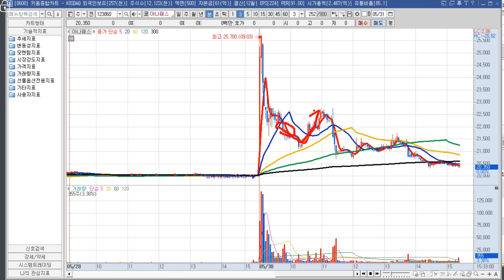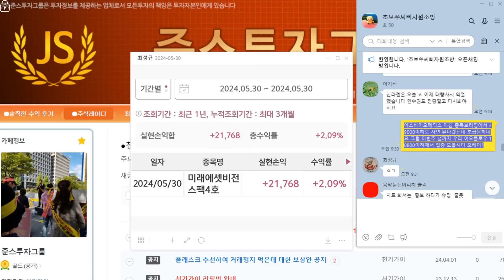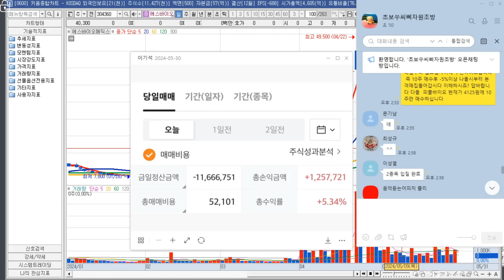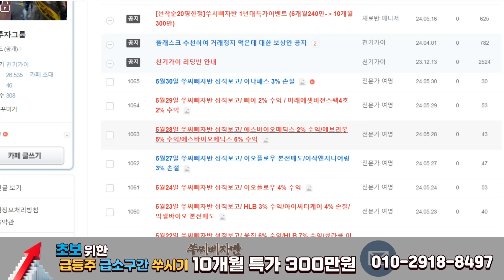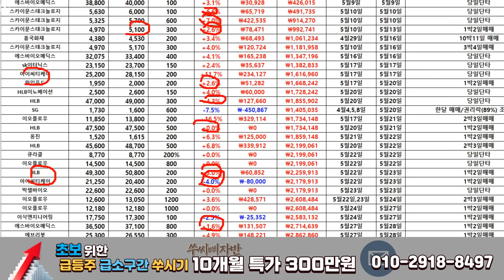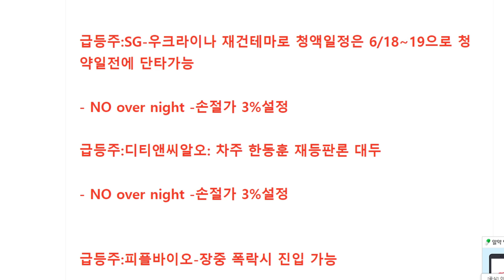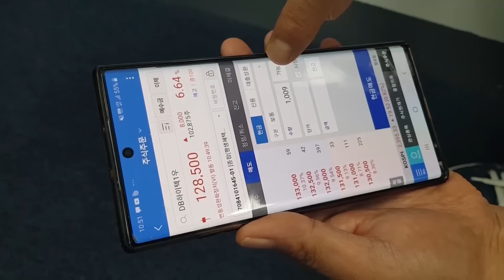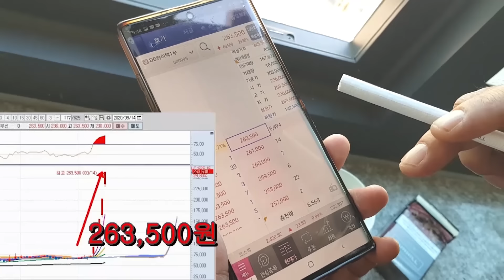5월31일 종목브리핑(SG,피플바이오,이오플로우,디티앤씨알오,에스바이오메딕스)아나패스3%손절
급등주:SG-우크라이나 재건테마로 청액일정은 6/18~19으로 청약일전에 단타가능

​- NO over night -손절가 3%설정

급등주:디티앤씨알오: 차주 한동훈 재등판론 대두

급등주:피플바이오-장중 폭락시 진입 가능

급등주:에스바이오메딕스: 장중 폭락시 사면 꼭 먹을것 줌

급등주:이오플로우 : 11000원이하 저점 노릴것